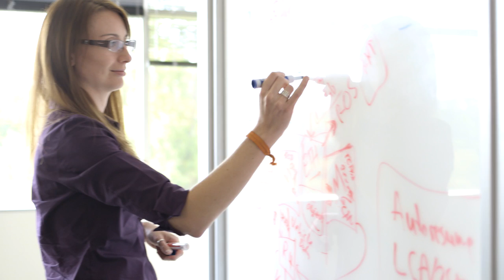Agile work: the Scrum method at Bosch USA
Not knowing the final goal is one of the main challenges of agile product development. Martin Langsch, Engineering Director at Bosch North America, explains why and how his team therefore use the Scrum methodology.